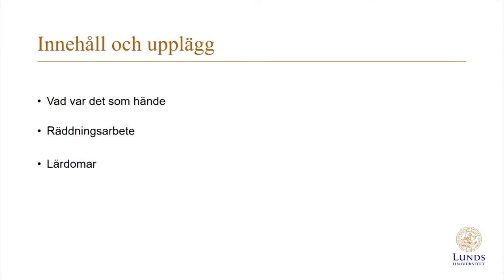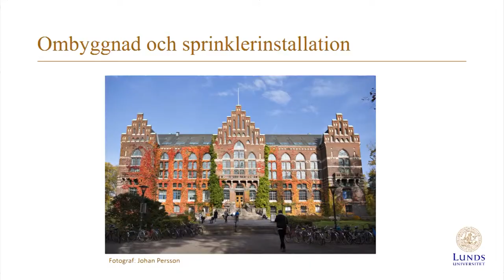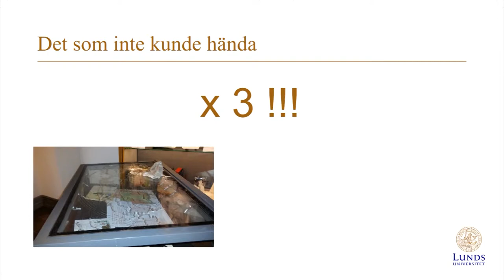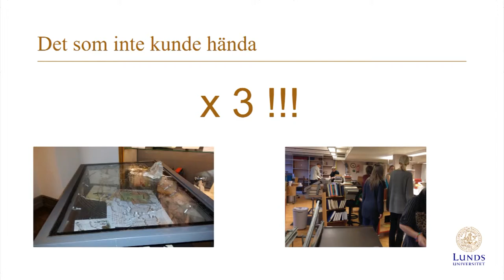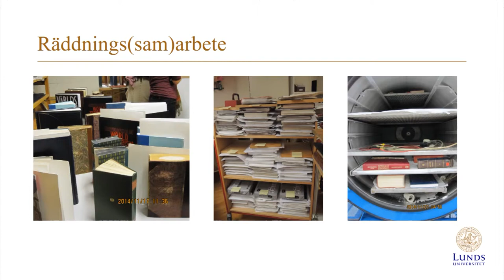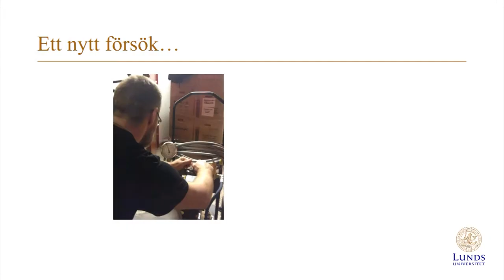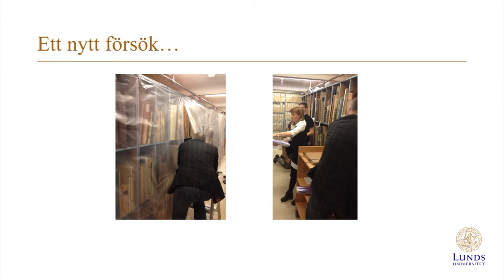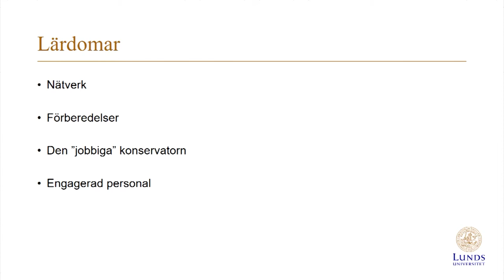15 Samlingsforum 2017 Idha Holmlund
Vad vi lärde oss av vattnet
Idha Holmlund, Universitetsbiblioteket i Lund